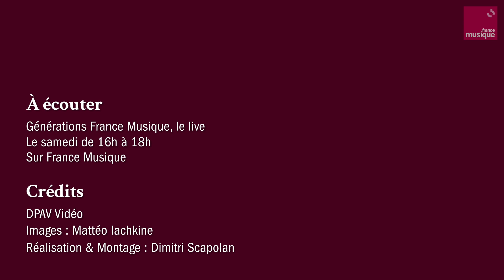Brahms : Wie Melodien zieht es mir op. 105 n° 1 / Minnelied op. 71 n° 5 / Wiegenlied op. 49 n° 4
Emmanuelle Bertrand (violoncelle) et Pascal Amoyel (piano) interprètent trois  lieder de Johannes Brahms : Wie Melodien zieht es mir op. 105 n° 1, Minnelied op. 71 n° 5 et Wiegenlied op. 49 n° 4. Extrait du concert enregistré en public le 7 décembre 2022 au Théâtre de l'Alliance Française à Paris.

“Générations France Musique, le live” par Clément Rochefort, c'est tous les samedis à 16h sur France Musique et en replay sur francemusique.fr